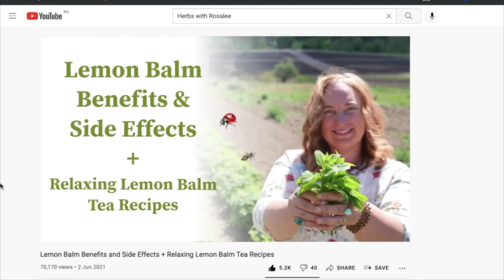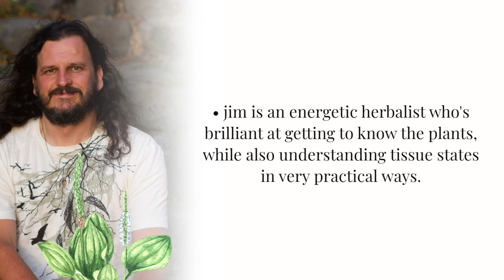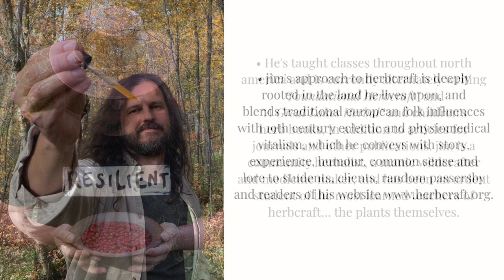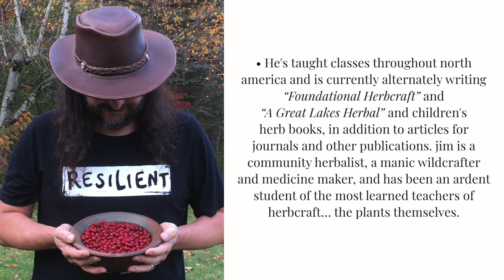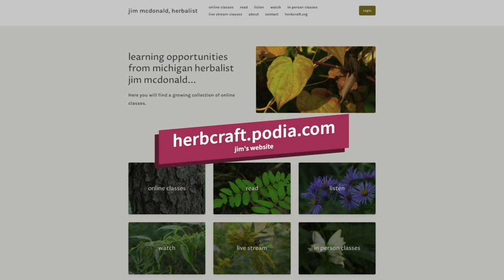Health Benefits of Plantain Leaf with jim mcdonald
Though often dismissed as a “beginner herb,” the health benefits of plantain leaf – and ways of working with this versatile herb – are many. Please join me to explore all things plantain with my dear friend and fellow herbalist, jim mcdonald.

For those of you who don’t yet know jim, here’s a bit more about him:

In 1994, jim mcdonald's life changed when he drank tea from a wild plant he harvested from the land he lived upon.  Since those first sips of strange tea, his life in the woods and meadows of southeast michigan has been centered on the plants & ecosystems of that land, and how he might share their virtues to restore wellness with those around him. jim's approach to herbcraft is deeply rooted in the land he lives upon, and blends traditional european folk influences with 19th century eclectic and physiomedical vitalism, which he conveys with story, experience, humour, common sense and lore to students, clients, random passersby and readers of his He's taught classes throughout north america and is currently alternately writing “Foundational Herbcraft” and “A Great Lakes Herbal,” in addition to articles for journals and other publications. jim is a community herbalist, a manic wildcrafter and medicine maker, and has been an ardent student of the most learned teachers of herbcraft… the plants themselves.

Listen in for:

► jim’s experience of working with plantain in his own life (Timestamp: 22:19)

► The most effective way to work with plantain for itchy, irritated, insect-bitten skin (33:03)

► How other herbal traditions can be a springboard for exploration (Timestamp: 44:22)

Here is one of my favorite takeaways from our conversation:

“So much of herbalism is in not the big claims of this does that, or this is that, or this is anti-bacterial or anti-inflammatory for this reason or that reason. It's finding the nuance of ‘Oh, this works best like this for this presentation and this kind of person.’” (Timestamp: 10:30)

jim shines at bringing curiosity, critical thought and common sense to working with herbs, matching herbs to people rather than mixing and matching herbs for X, Y, Z problem or disease. He’s an engaging teacher with a world of wisdom to share and I’m delighted to bring  our conversation to you today!

-- LINKS --

► For high-quality dried plantain (they also have plantain alcohol extract, herbal oil, seeds, and more available), my recommendation is Mountain Rose Herbs.

-- TIMESTAMPS --

01:15 - Introduction to jim mcdonald

03:30 - jim’s early experiences with herbs

08:37 - Herbal knowledge is constantly evolving

12:54 - Why jim loves plantain (Plantago major, Plantago lanceolata, Plantago rugelii)

15:18 - The energetics of plantain and various ways to work with plantain leaf

21:36 - Plantain as a drawing agent

33:03 - Working with plantain for insect bites

34:47 - jim’s plantain handout

35:17 - Working with plantain as a chew for mouth ulcers, canker sores, cold sores, etc.

38:32 - jim shares current projects and upcoming classes

44:23 - Exploring how to work with invasive plants that are used medicinally in other herbal traditions